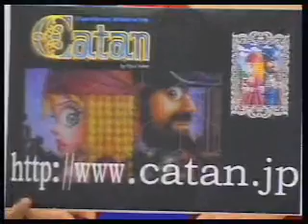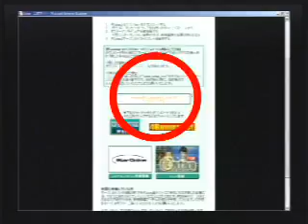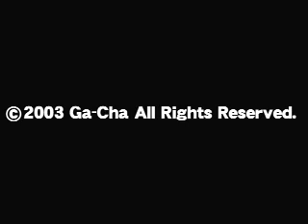『デジタル版Catan』に挑戦、第一回目!!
ネットゲッチャ　Vol.11　2003年11月14日配信
『デジタル版Catan』をご紹介します。
カプコンのプロデューサー「河村直哉」さんが、ゲームをプレイするまでのダウンロードや会員登録、ゲームルールを詳しく説明します。